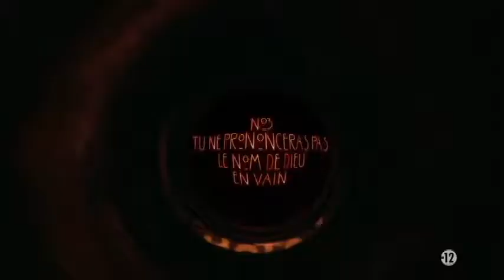American Horror Story - Hotel / Générique Saison 5 / GAMER CAGOULER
Salut a tous et bienvenu sur ma chaine !

Je vous partage les générique des saisons de Américan Horror Story, une série sur l'horreur, le paranormal, le surnaturel etc.…
La série change de theme a chaque saison et c'est une tout autres histoire qui se joue d'une saison a l'autres.

Les Themes des saisons:
Saison 1:                           ( Maison hantée)
Saison 2: Asylum            (Asyle de fou)
Saison 3: Coven              (Une réunion de sorcière)
Saison 4: Freak Show     (cirque de monstre)
Saison 5: Hotel
Saison 6: My Roanoke Nightmare   (mon cauchemard de Roanoke)